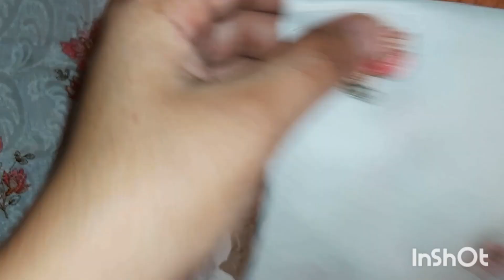Trending Neck Design idea || Cutwork Neck Design for beginners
This channel is all about different ideas of stitching and cutting.

neck design
cutwork neck design